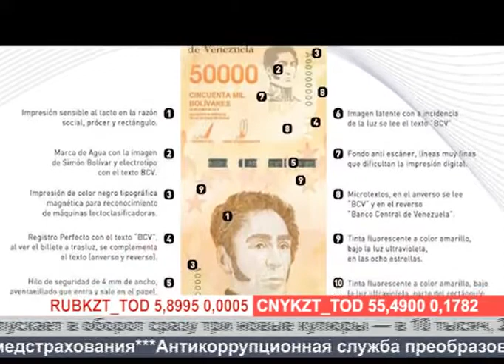Деловые новости (Рика ТВ) от 13 июня 2019 года